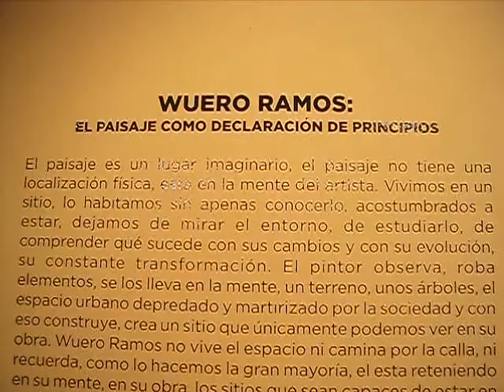Pintura de Wero Ramos en el Museo de Arte de Querétaro